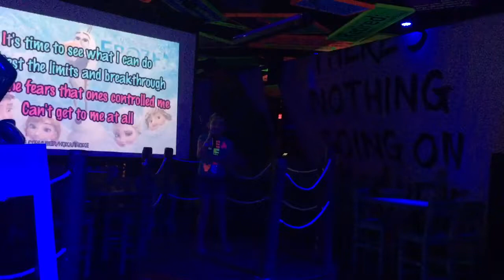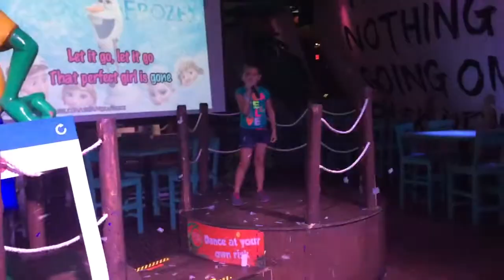Let it go by alanis rodriguez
Let it Go song